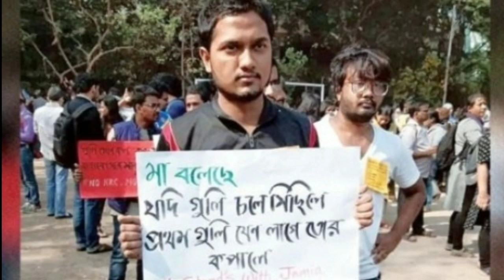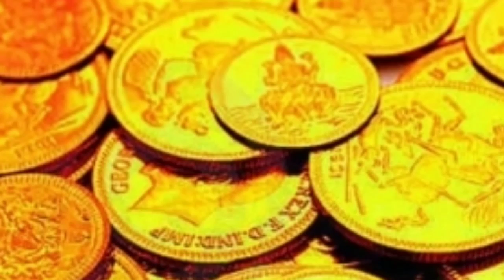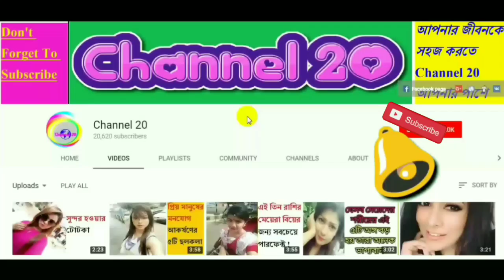Breaking:মোদির নাগরিকত্ব আইনের প্রতিবাদে পাকিস্তান,বাংলাদেশ ও মালয়েশিয়া যৌথভাবে যে পদক্ষেপ নিল !